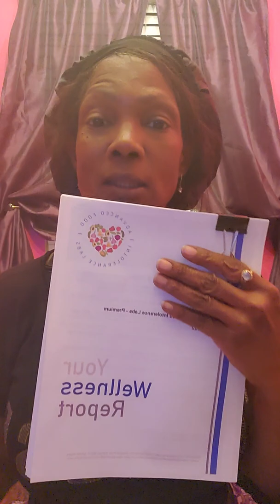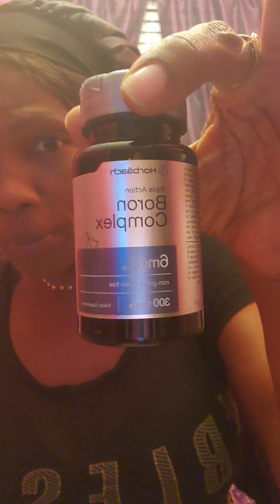A Video A Day In May "Wellness Wednesday **Boron**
Mineral Dietary Supplement Boron.